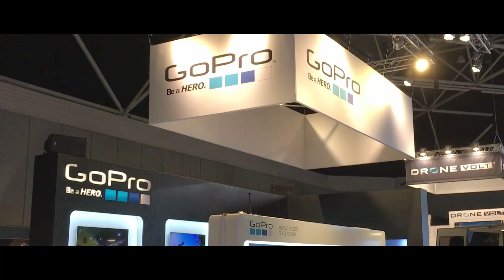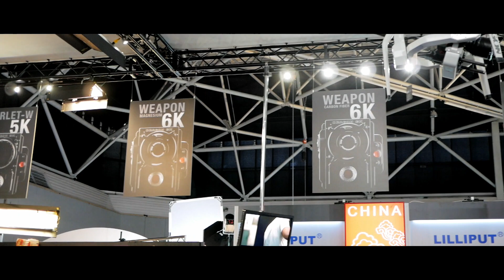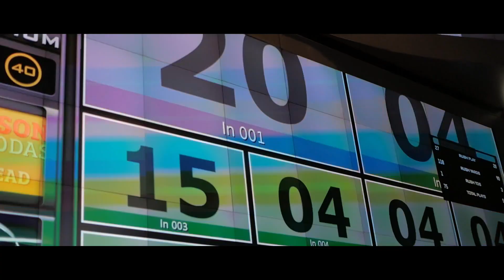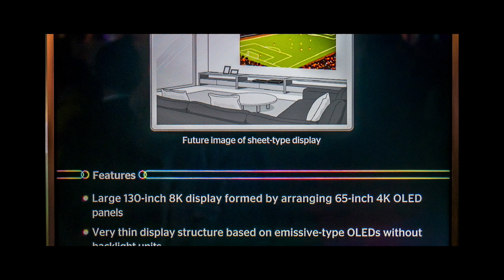IBC 2016 - footage with a Lumix GX80/85 and an iPhone 6s.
Edited in Resolve 12.5.2

Impressions from my visit to the Exhibition, yesterday September 12th, 2016.

Sound by Mertens, Music for films album